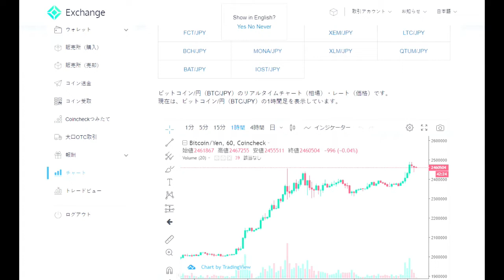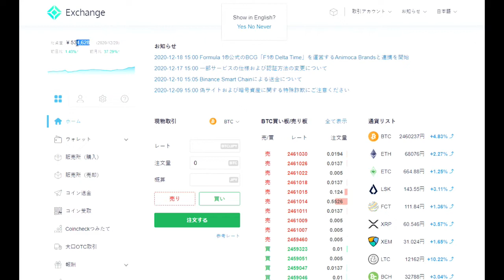【暗号通貨】コインチェック（これからBTC）